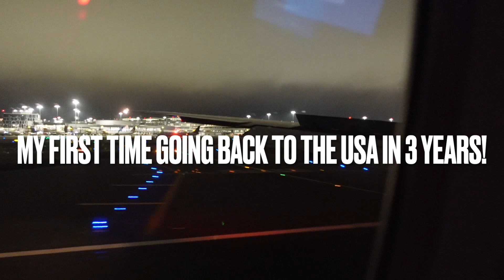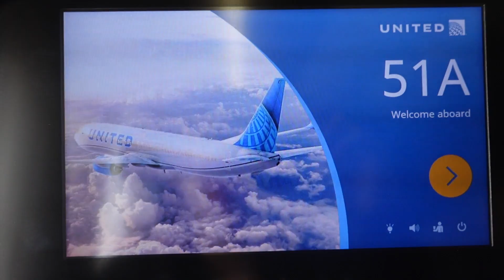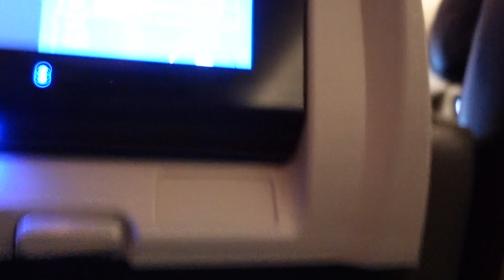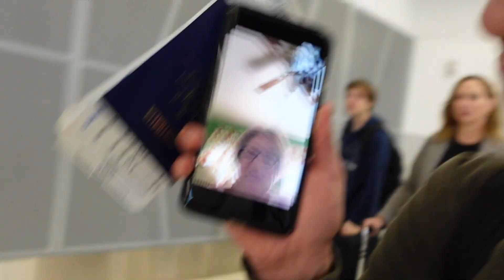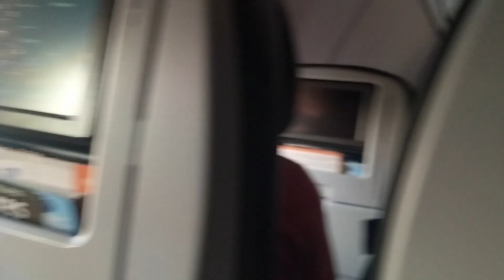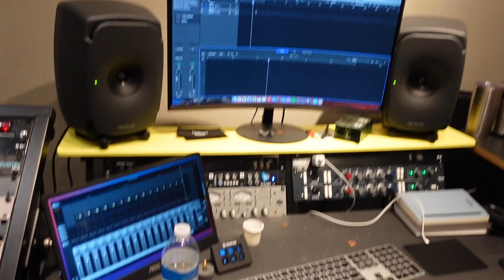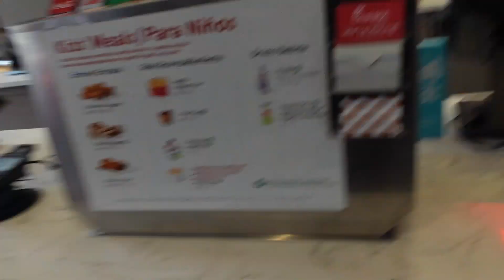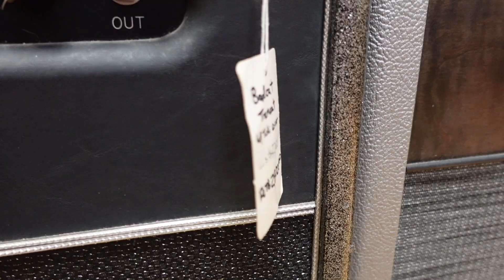Flying To The USA To Music Direct. First Time Going To The USA In 3 Years! | A Day In The Life VLOG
The United States Of America is a place very dear to my heart and i even consider it more of a home than where I am in Australia. The US has given me so much opportunity with music and the people here have been the kindest people I've ever met in my life. 3 years ago, i got to experience the USA for 6 months being based in Nashville, Tennessee doing things such as touring, session work and even being flown by my friend Alec Rees from Holland, MIchigan to record guitars for his Church's debut EP. Since the COVID lockdowns, the thought of going the America again was no where near in sight, but I am SO grateful that i have incredible and supportive people in my life who would have the thought to fly me over and serve alongside them! Here's my first 24 hours going back to the United States In 3 Years!